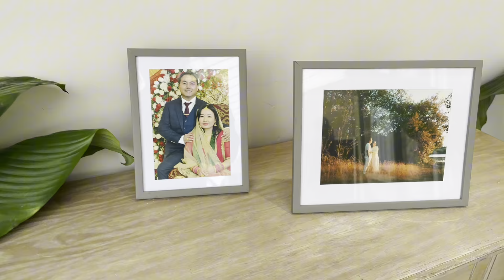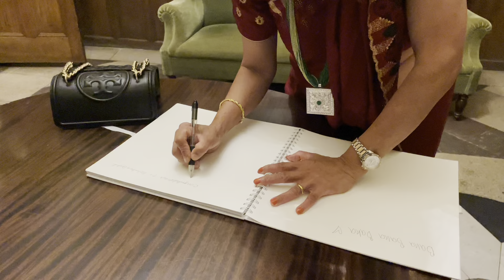Wedding reception 19/8/2024 at Farnham